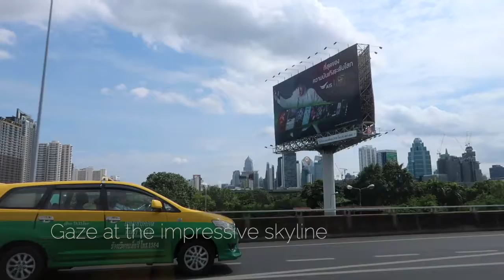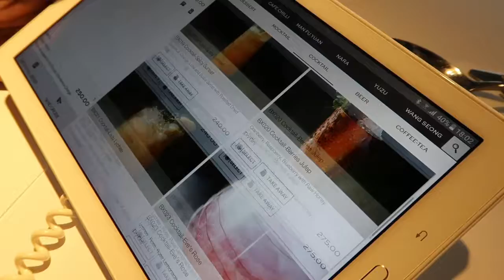Bangkok travel guide | travel with the honeybee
Bangkok travel guide with tips on what to do and what to see in Thailands capital city. Enjoy watching!
First song: Hallman - Always late
Second song: Onda Norte - Satellite